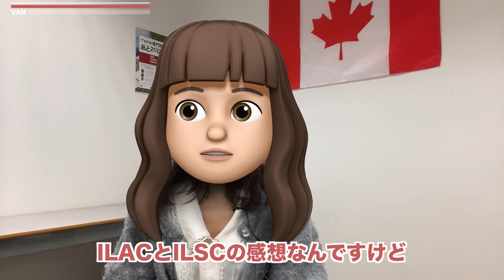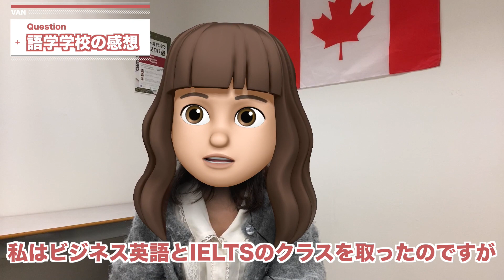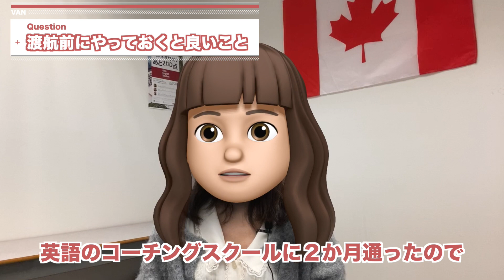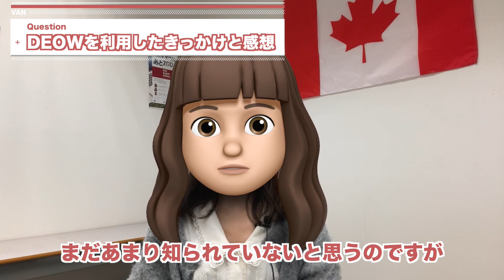コロナ禍でのカナダへの入国！セカンドワーキングホリデー（ROワーホリ）！？ジョブオファー！？‹カナダ留学体験談›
※この動画は2020年10月に撮影されたものです。

2016年にワーキングホリデービザでバンクーバーに渡航し、日系企業や日本食レストランで働き、一度帰国された後、2度目のワーキングホリデー（ROワーホリ）で再渡航されたお客様に、留学のきっかけやコロナ禍での入国・出国審査、現在ワーキングホリデービザでの入国の際に必須となっているジョブオファーの取得方法、自己隔離期間の過ごし方などについてお話し頂きました。

2020年のカナダのワーキングホリデーの受付は本日、11月12日でクローズとなりましたが、すでに許可証をお持ちの方でコロナ禍でのワーキングホリデービザでの渡航やROワーホリの取得を検討されている方はぜひご参考ください。

なお、動画の中でお話しいただいているArriveCANという政府発行のアプリでの報告は2020年11月21日（土）より義務化され、飛行機に搭乗する前（入国前48時間以内）に（1）渡航及び連絡先に関する情報（2）自己隔離プラン（3）新型コロナウイルスの感染症状に関する自己診断等の情報を提出すること、およびカナダ入国の際にArriveCANのレシートをカナダの入国管理官に提示することが必要となります。

また、カナダに入国してから48時間以内に隔離先に到着したこと、および隔離期間中は体調をArriveCANのアプリ、または電話： （通話料無料）で報告することが義務づけられます。

報告を怠った場合、最高$1,000の罰金が科せられる可能性がありますので、ご注意ください。

※ROワーホリとは
International Experience Canada (IEC) – Recognized organizations for foreign youthと呼ばれる、特定の団体が提供しているワーキングホリデーのプログラムで、すでに通常のワーキングホリデービザを取得された方も申請が可能です。カナダ通常のワーキングホリデーは18歳～30歳までの方が対象ですが、ROワーホリは18歳～35歳までの方が対象となっています。申請には団体からの承認レターが必要となり、人数も限定されているため、非常に貴重なビザとなっています。

Nさんが通われた学校の詳細はこちら↓

①語学学校
◆学校名: ILAC
◆プログラム名: Intensive English
◆プログラム期間: 約2か月間

②語学学校
◆学校名: ILSC
◆プログラム名: Full-Time（Business English ＆ IELTS）
◆プログラム期間: 約3か月間

その他バンクーバーの現地情報はInstagram、Facebookにて毎日アップしています！
ぜひ下記よりご確認ください♪

目次
00:00 自己紹介
00:25 これまでの経歴
00:41 現在のステータス
00:56 ROワーホリ
01:24 留学のきっかけ
02:03 語学学校について
02:40 語学学校の感想
04:29 日本からの出国
05:14 ジョブオファーレター
05:47 自己隔離計画の提出
06:21 カナダへの入国
07:29 自己隔離期間
08:53 日本とカナダの働き方の違い
09:29 休日の過ごし方
09:49 カナダでの生活で苦労したこと
10:10 渡航前にやっておくと良いこと
10:40 DEOWを利用したきっかけと感想
11:11 留学を検討している方へ向けて一言